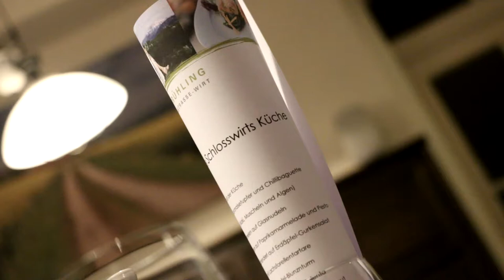Schlosswirt 2018 : Theatermenü und Gutscheine